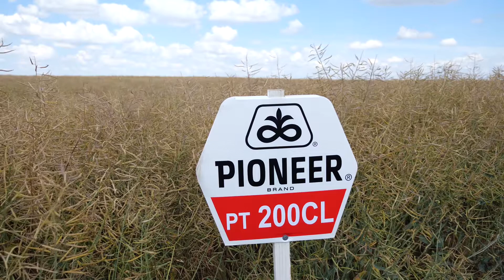Clearfield hibridi ULJANE repice PIONEER PT200CL i PT279CL